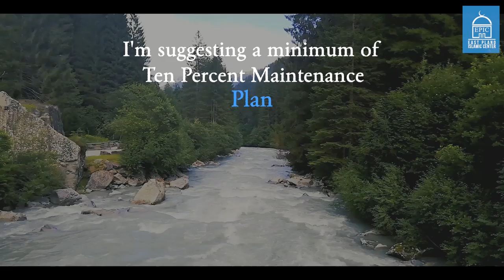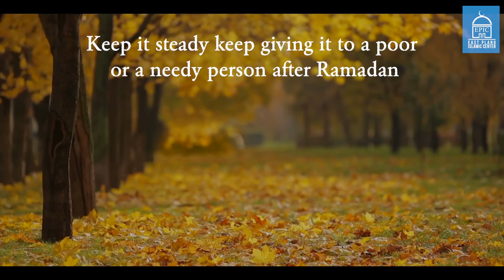10% Maintenance Plan | Ustadh Baajour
All of its activities are in accordance with the teachings of the Quran and following the teachings and traditions of Prophet Mohammed ﷺ (Peace Be upon Him).